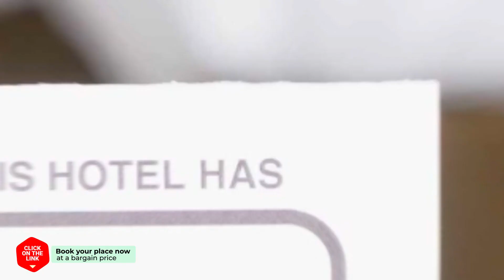Hanok Guesthouse Suni hotel review | Hotels in Seoul | Korean Hotels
Hanok Guesthouse Suni hotel video review. Hotels in Seoul, asian 3 stars hotels.